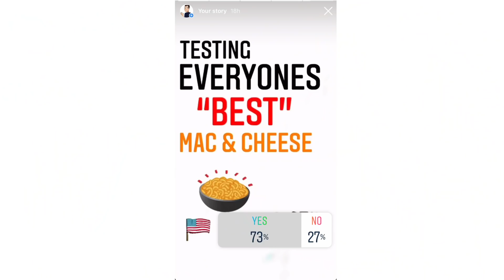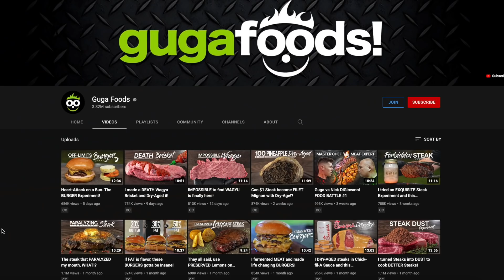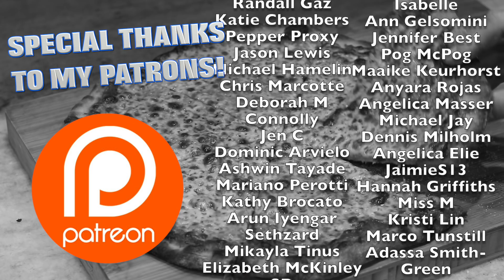I Tested Al Pastor Tacos - Guga Foods Viral Recipe Test